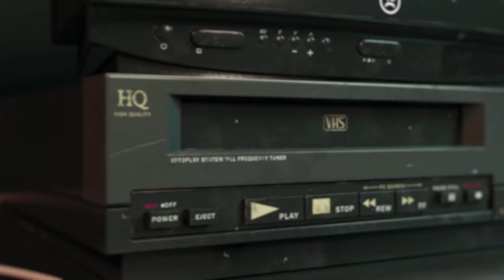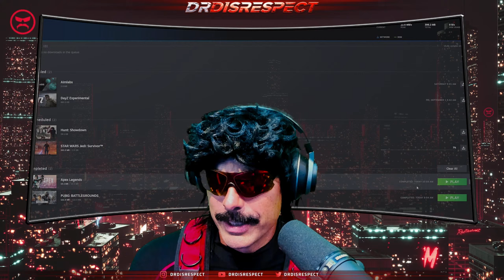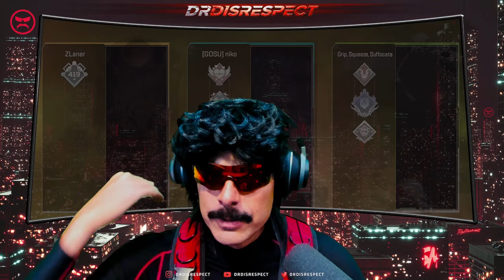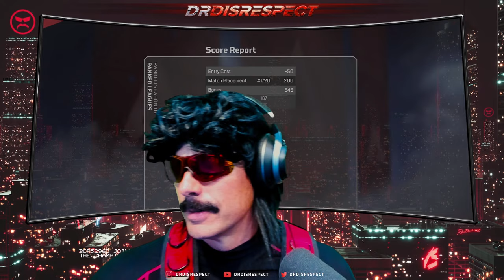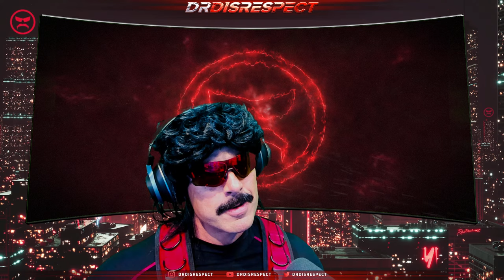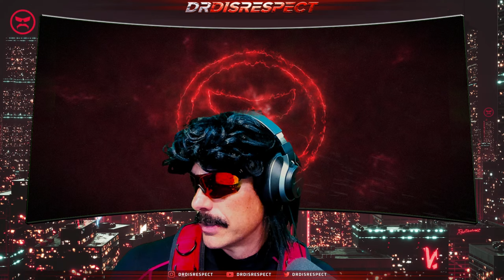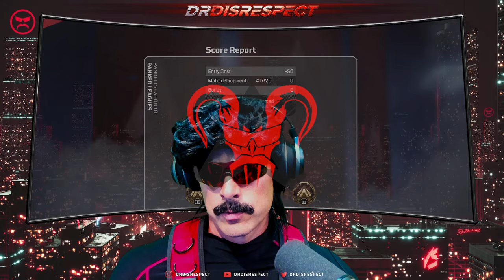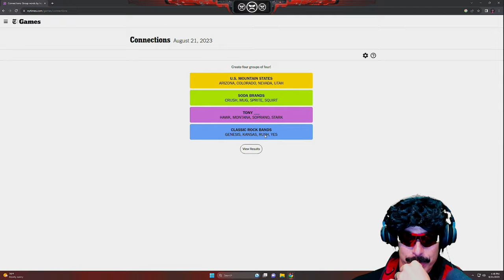🔴LIVE - DR DISRESPECT - APEX LEGENDS - SOAKED IN SLAUGHTER